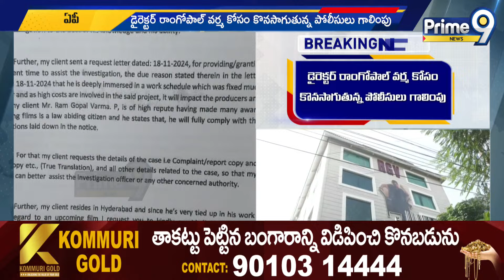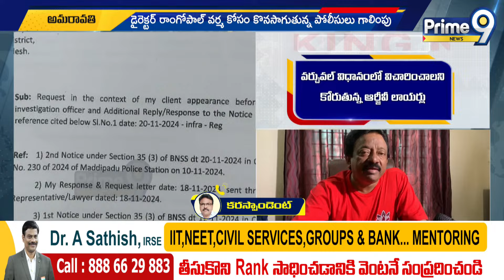అజ్ఞాతంలో.. ఆర్జీవీ | Ram Gopal Varma | Latest News Updates | Prime9 News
అజ్ఞాతంలో.. ఆర్జీవీ | Ram Gopal Varma | Latest News Update | Prime9 News